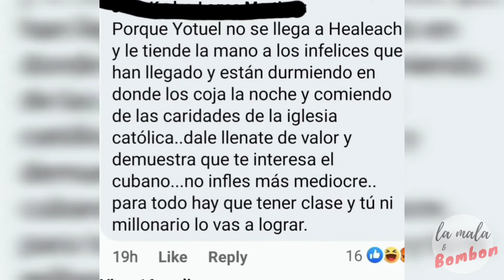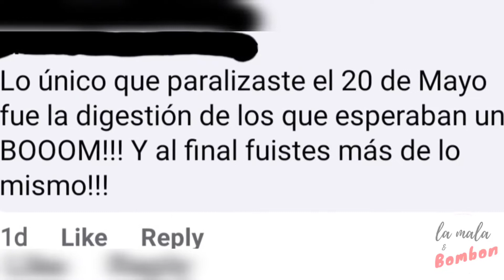Críticas al tema lamboenvaradero de yotuel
Cómo el público a reaccionado al nuevo tema de Yotuel lamboenvaradero músicacubana music críticas opiniones. Subscribete al canal sin pensarlo 2 veces. La mala Y bombon